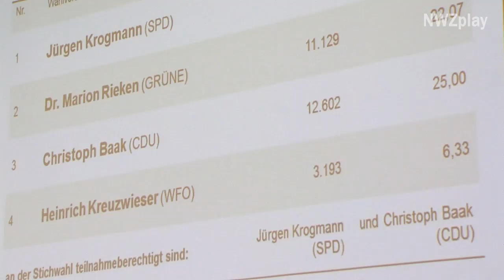Wer wird Oberbürgermeister - Stichwahl in Oldenburg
Es wurde gewählt, doch nur knapp 40% der Wahlberechtigten taten dies auch. Doch wer ist nun Schuld - die Kanditaten oder die Bürger? Wir haben einige Wähler nach ihrer Meinung gefragt.